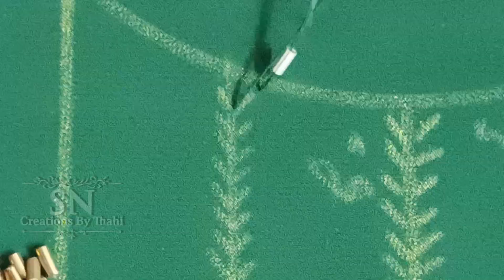Beginnersന് വേണ്ടി മാത്രം😍 ആയി വീണ്ടും ഒരു കിടുക്കാച്ചി design❤‍🔥